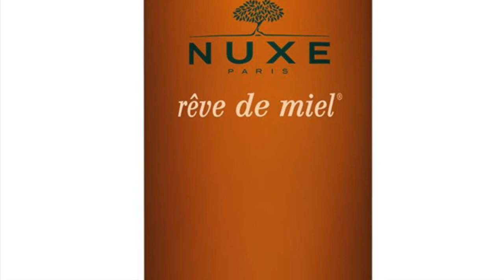Night time skin care routine and the correct way to exfoliate using the ordinary lactic acid 10%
Hello everyone, I hope you are safe and that you take the opportunity to take care of ourselves since you are spending most of your time at home.
This is how I remove my makeup and how I exfoliate my skin 2 times a week using the lactic acid 10% from the ordinary.

Lactic acid is one of the AHA acids, but it is the most gentle with the skin. It improves the look and the fine lines and if used regularly it can create a real improvement for your skin. Lactic acid stimulates cell removal, you will see a brighter complexion, smooth and softer skin. It also helps to keep the skin moisturized and feeling less dry.

Dead cells should be removed regularly, this way you stimulate production of new cells. But they also have the role to protect and to keep the moisture in, so do not do it every day. Otherwise your skin will be dry and sensitive. It happened to me unfortunately when I used a scrub that was too harsh for my skin. It took me 2 weeks to heal.

Lactic acid should be used twice a week for a high efficiency, in case you feel light pinches on your skin I am afraid your skin is too sensitive for a chemical peel. I recommend instead a mechanical peel, once every 10 days.

Make sure you clean your skin properly before going to sleep. The skin regenerates the most when we are resting.

Dr Jart Cryo rubber mask - ebay.to/3dL6uOa
Estee Lauder Advanced repair eye - esteem.cm/39vD2IM